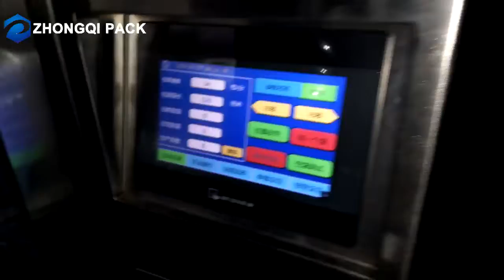PVA Water Soluble Film